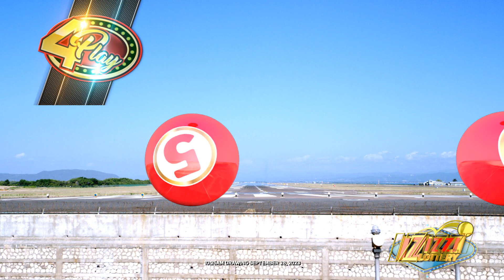IZIZZI Lottery Short 10_25am 09/28/2023